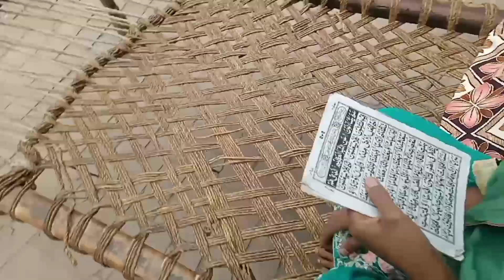daily vlog Pakistan | Komal ki zid😤 Khalid Vlogs | family vlog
Pakistani vlogger
India
Indian culture
turkey
Canada
London
America
Africa
Asia
poor people life
Dubai
Punjab village
Punjab village life
Punjabi culture